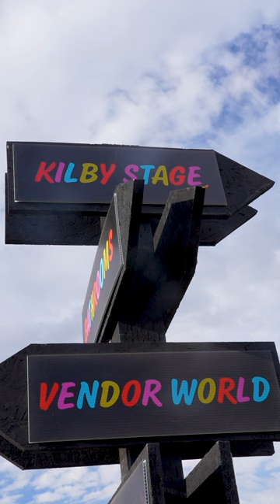Thousands flock to Kilby Court Block Party, Utah’s fastest-growing music festival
Bands hit the stage for the annual Kilby Court block party in Salt Lake City, Utah on Friday, May 12, 2023.

The three-day event drew thousands of music fans Friday, its first day, to hear more than 50 national and local artists, according to Nic Smith, managing director for S&S Presents, the concert booking and hosting company that organizes the festival.

Video by Bethany Baker of The Salt Lake Tribune.